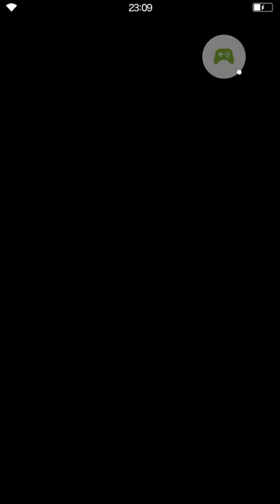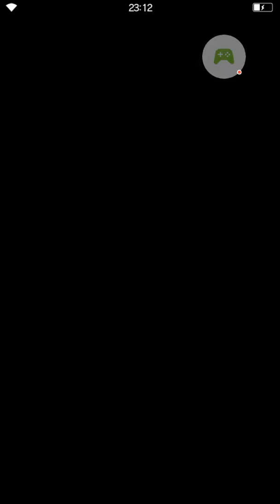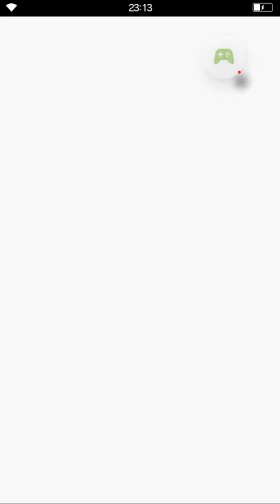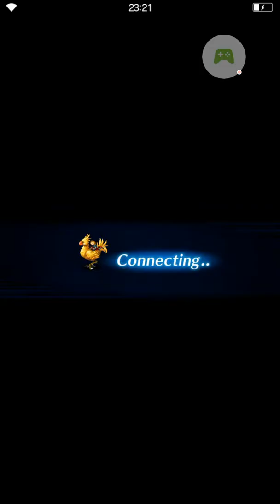【FFBE】深藏水都的思念 劇情 & 寶物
初級
1。高级治疗剂
2。高级以太
3。万能药

中級
1。妖精王密书 x 5
2。乐园的幻虹花 x 5
3。灾难的封神珠 x 5

上級
1。神兽的极彩角 x 5
2。终焉的预言书 x 5

超級
1。神魔王结晶 x 5
2。凤凰尾巴 x 3
3。石英星石 x 3